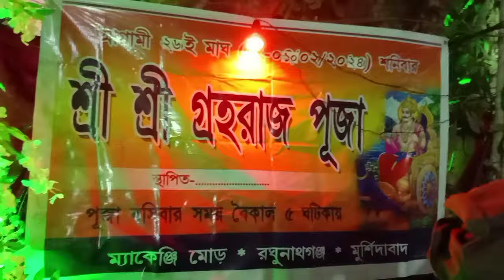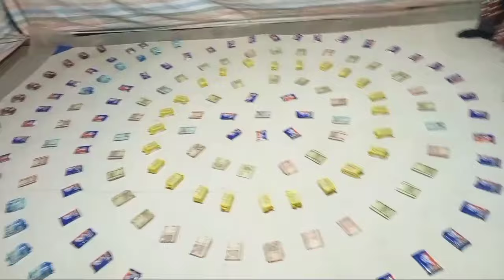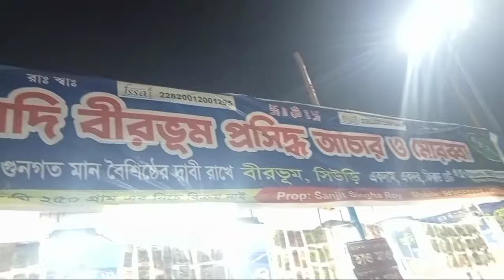সবাই যায় মেলাতে ঠেলা খেতে আমরা যাই মেলাতে একা ঘুরে বেড়াবো বইমেলায় মেয়েকে নিয়ে ঘুরতে গেলাম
শনি পূজার প্রসাদ খেতে গেলাম আর বইমেলা শুরু হয়েছে পাশে তার জন্য মেলাতে ঘুরতে চলে গেলাম মেয়েকে নিয়ে ফাঁকাই মেলাতে আমরা খুব আনন্দ ইনজয় করে বেড়াচ্ছি এত সুন্দর করে মেলায় ঘুরতে পারবো কিছু জিনিস বিক্রি হচ্ছিল মেলাতে হাত ধরে নাচানাচি করছিলাম মা-মেয়ে ঘুরাঘুরি মেলাতে এত সুন্দর ভাবে আর মেলাতে অনেক মনোহারী জিনিস ছিল গান হচ্ছিল আর কাপড়চোপড় বিক্রি করছিল অনেকে আমার সঙ্গে চিনে কথা বলছিলাম আর জিলাপি খেতে খুব ভালোবাসি তাই জিলাপি কিনলাম মেলা আর মেলাতে একা একা ঘুরে বেড়াচ্ছিলাম আর মেলাতে ভিড় ছিল না তাই অনেকের সঙ্গে দেখা হলো আমাদের সঙ্গে কথা বলল আর আসার সময় আমরা চেয়ার টেবিলে বসে রাস্তার ধারে খিচুড়ি খেলাম শনি পুজোর খুব ভালো লাগলো।